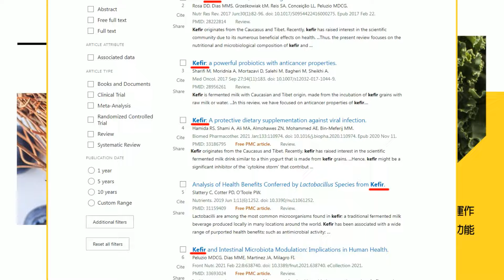17年首次! 陸對美出口年減逾2成 非美最大進口國｜布林肯盼以哈戰爭"盡快結束" 以軍加強猛攻南加薩【全球現場】20240111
00:00 布林肯盼以哈戰爭"盡快結束" 以軍加強猛攻南加薩
01:30 金正恩視察軍火工廠 南韓是北韓"最敵對國家"
02:15 史上最年輕!馬克宏任命34歲"政治神童"接任總理
04:11 布林肯訪問巴勒斯坦主席 稱美國挺巴建國
04:45 17年首次! 陸對美出口年減逾2成 非美最大進口國